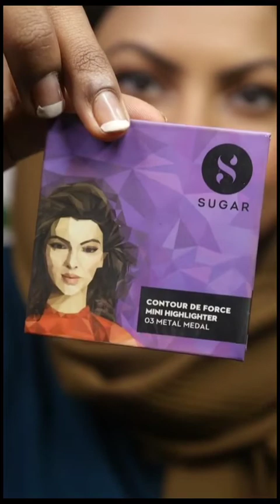Winged Eyeliner Makeup Look Tutorial | Ajra'z World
Products used:
Aqua Oats Moisturizer

Maybelline Newyork Instant Age Rewind Concealer: Shade Caramel
PAC HD Liquid Foundation : Shade 3.0
Kay Beauty Creme Blush : Shade Sweetheart Pink
Huda Beauty Bombbrows Microshade Brow Pencil : Shade Soft Black
MAC Studio Fix Powder Plus Foundation in the shade NC42
Colorbar Waterproof Liquid Eyeliner
Huda Beauty Legit Lashes Mascara
Powder Blush : Kay Beauty Matte Blush in the Shade Coral Charm
MAC Satin Lipstick : Shade Amorous
Hope you all liked my video. Your support means a lot to me.
Please don't take any video/photo from this channel without my consent